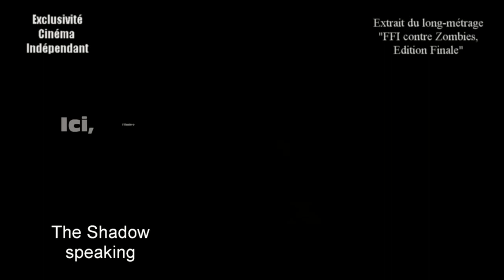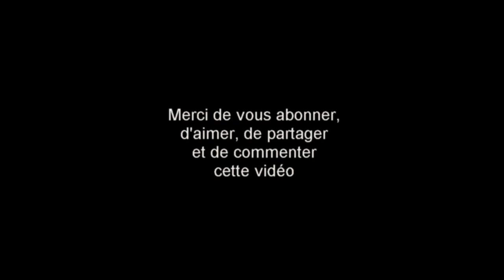Présentation du long-métrage FFI contre Zombies Edition Finale de Antoine Douchet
Chaîne Officielle où sont visibles les films d'Antoine Douchet en vidéo à la demande (VOD):